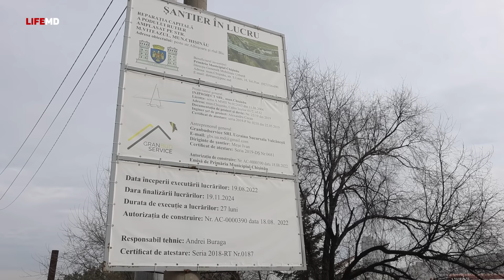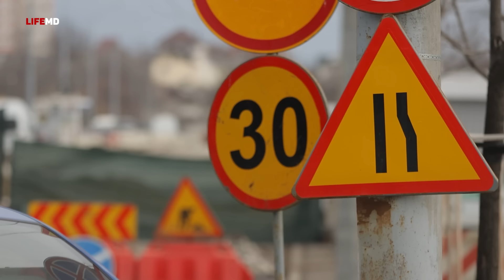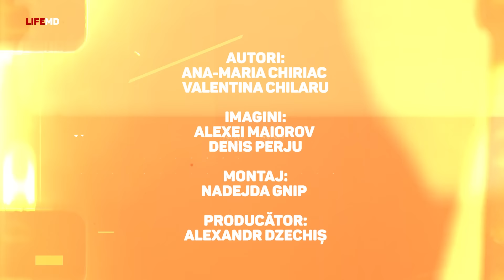AI OBOSIT DE AMBUTEIAJE LA CHIȘINĂU? Podul de pe strada Mihai Viteazul. Când va fi gata?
Ambuteiajele lungi de pe strada Mihai Viteazul, din Chișinău, au devenit o normă. Se întâmplă după ce autoritățile au demarat lucrările de reparație capitală a podului care leagă sectorul Râșcani cu Buiucani. O parte dintre șoferi aleg să evite circulația în acea arie, iar alții nu au încotro, și sunt nevoiți să piardă minute bune în trafic.
La ce etapă se află reconstrucția podului de pe strada Mihai Viteazul? Ce fac autoritățile pentru a grăbi executarea lucrărilor? Câți muncitori sunt antrenați în lucrări? Ce spun responsabilii de desfășurarea reconstrucției? Dar și  cât timp șoferii vor mai fi nevoiți să circule cu 5 kilometri la oră pentru a ajunge dintr-un sector în altul?